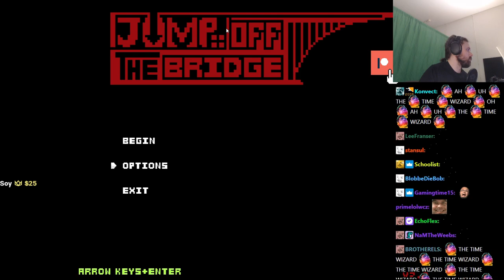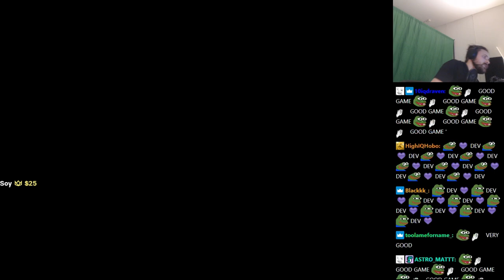Forsen plays JUMP OFF THE BRIDGE (New Update!)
Original Title: Handsome man plays video games!
Stream Date: 4/2/2021 6:09:26 PM
Stream Duration: 6:00:02

General
ID : 1 (0x1)
Complete name : C:\Users\windowspc\Videos\forsenvariety2\20210204_(19-09)_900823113_Handsome man plays video games!_Astro's Playroom_forsen.mp4
Format : MPEG-TS
File size : 16.1 GiB
Duration : 6 h 0 min
Overall bit rate mode : Variable
Overall bit rate : 6 407 kb/s
FileExtension_Invalid : ts m2t m2s m4t m4s tmf ts tp trp ty

ID : 257 (0x101)
Menu ID : 1 (0x1)
Format : AVC
Format/Info : Advanced Video Codec
Format profile : High@L4.2
Format settings : CABAC / 4 Ref Frames
Format settings, CABAC : Yes
Format settings, GOP : M=3, N=120
Codec ID : 27
Bit rate mode : Constant
Nominal bit rate : 6 000 kb/s
Width : 1 920 pixels
Height : 1 080 pixels
Frame rate : 60.000 FPS
Color space : YUV
Bit depth : 8 bits
Scan type : Progressive
Bits/(Pixel*Frame) : 0.048
Color range : Full
Color primaries : BT.709
Transfer characteristics : BT.709
Matrix coefficients : BT.709

Audio
ID : 256 (0x100)
Format : AAC LC
Format/Info : Advanced Audio Codec Low Complexity
Format version : Version 4
Muxing mode : ADTS
Codec ID : 15-2
Bit rate mode : Variable
Channel(s) : 2 channels
Channel layout : L R
Sampling rate : 48.0 kHz
Frame rate : 46.875 FPS (1024 SPF)
Compression mode : Lossy

Menu
ID : 4096 (0x1000)
List : 256 (0x100) (AAC) / 257 (0x101) (AVC) / 258 (0x102) ()